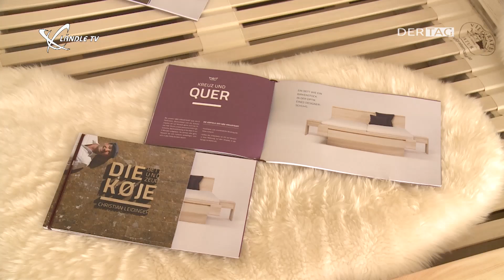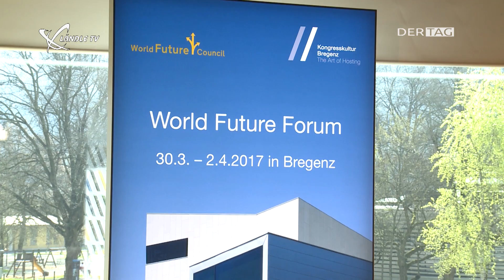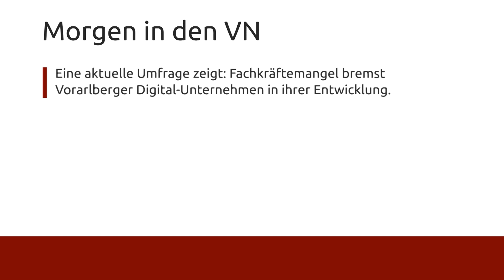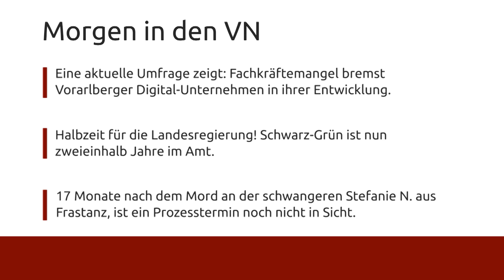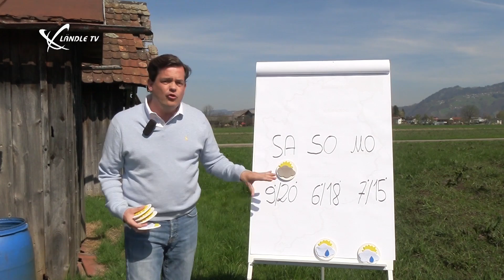Ländle TV - DER TAG vom 30.03.2017